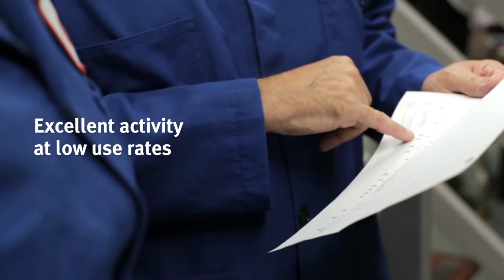Zorvec™ - Our Oxathiapiprolin Discovery - Has The World Talking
Zorvec™  is something you have to see to believe. Zorvec™ technology provides an unmatched combination of consistency and control on oomycete pathogens impacting potatoes, tomatoes, grapes, cucurbits and other vegetables.
Scientists, agronomists, and growers the world over have been in awe of the groundbreaking level of performance delivered by oxathiapiprolin at field trials across the globe.
Watch their stories to see the results experienced in the labs, and witnessed in recent Zorvec™ field trials conducted in Brazil, China and Italy.

Zorvec is not registered for sale or use in all countries. No offer for sale, sale, or use of this product is permitted prior to issuance of the required country level registrations. Contact your local  sales representative for details and availability. Always read and follow label directions.
to learn more.